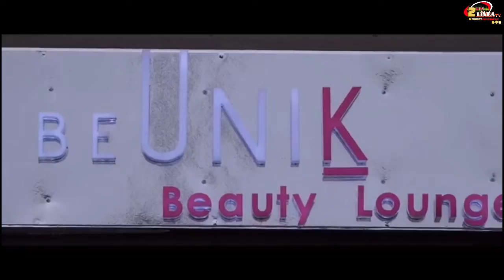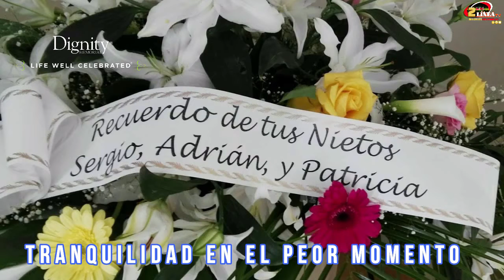EXTRAORDINARIOS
((Al aire)) 2enlineatv EXTRAORDINARIOS Emision 6:00 p.m. La profesional y empresaria Marcela Cano nos acompaña en el programa para darnos tips de emprendimiento, al igual que contarnos su recorrido de vida.